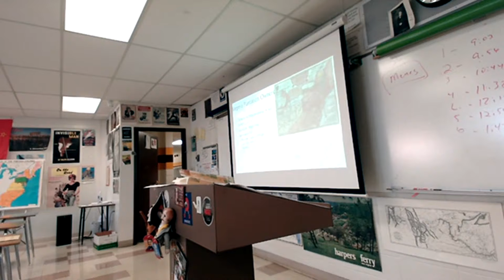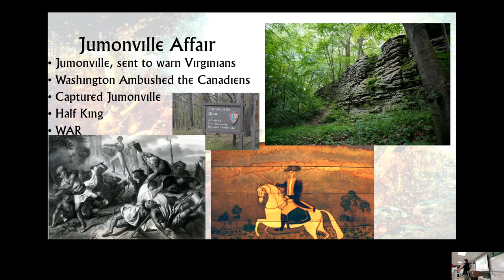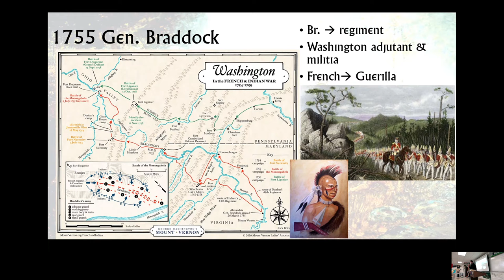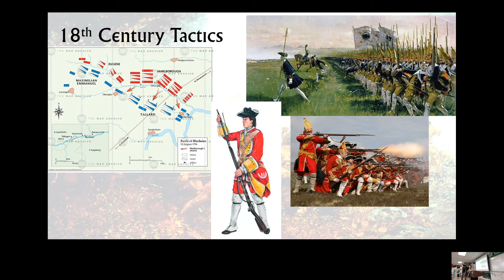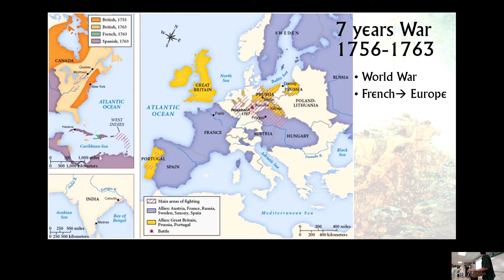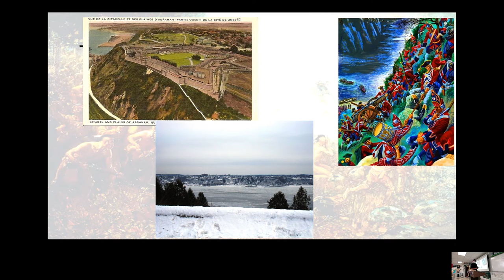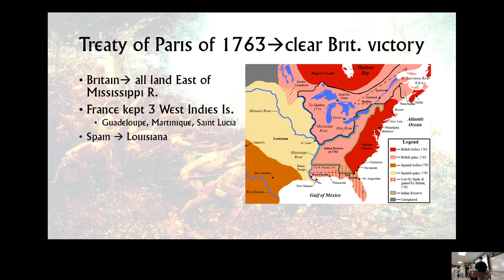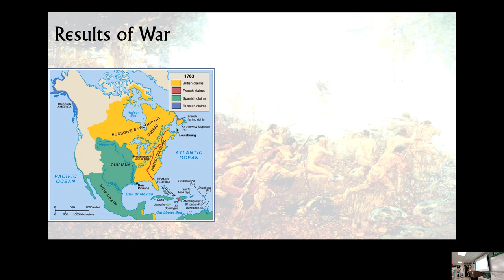9 15 APUSH French & Indian War II